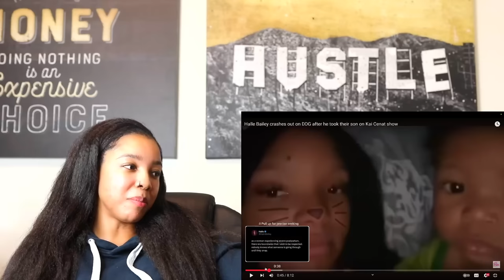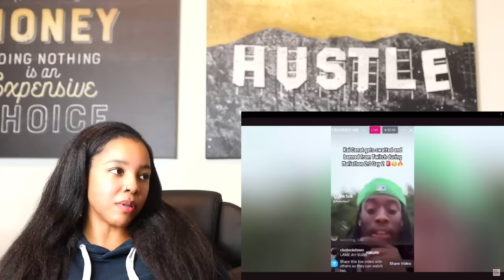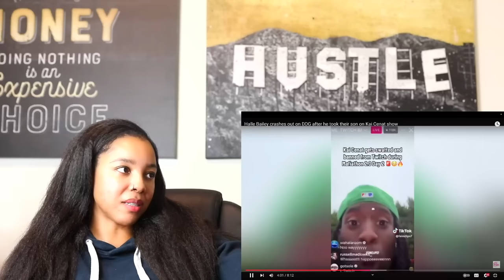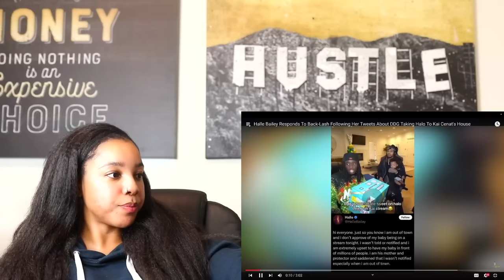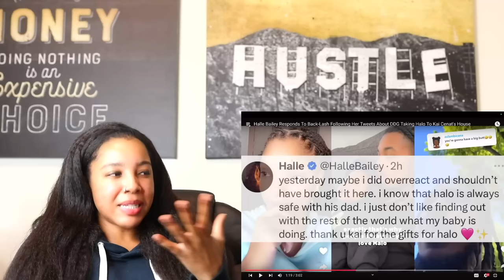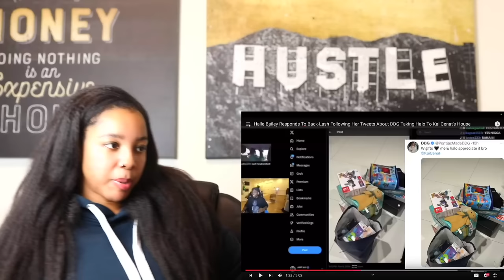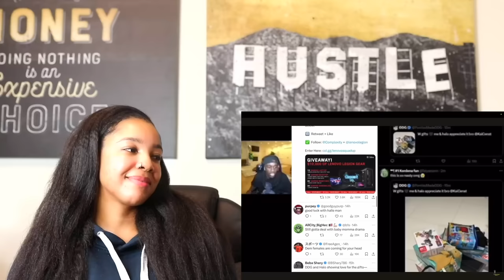Halle Bailey Being a BITTER Baby Mama & Gets Backlash over Baby Halo Drama | Reaction